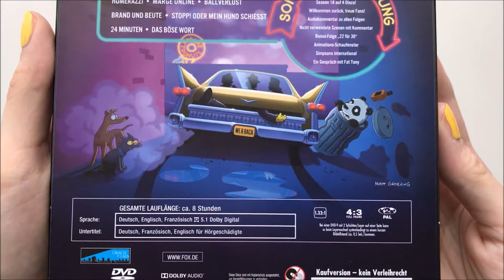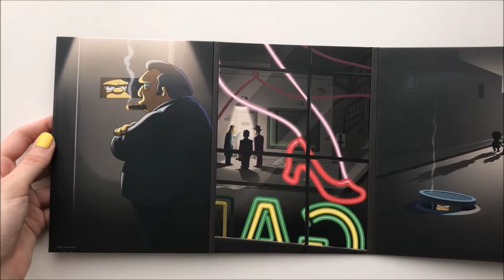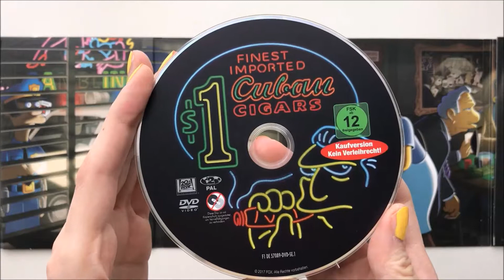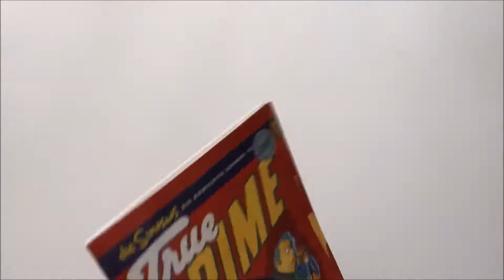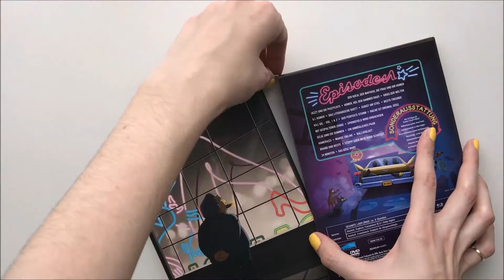DVD die SIMPSONS Die komplette Season 18 | Unboxing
die SIMPSONS Die komplette Season 18

Inhalt
1 Der Koch, der Mafioso, die Frau und ihr Homer
2 Jazzy und Puzzycats
3 Homer, Hol den Hammer raus
4 Krieg der Welten
5 G.I. Homer
6 Das Literarische Duett
7 Kunst am Stiel
8 Beste Freunde
9 Kill Gil - Vol. 1 & 2
10 Der perfekte Sturm
11 Rache ist dreimal Süss
12 mit Gespaltener Zunge
13 Springfield wird Erwachsen
14 Selig sind die Dummen
15 Ein unmögliches Paar
16 Homerazzi
17 Marge Online
18 Ballverlust
19 Brand und Beute
20 Stopp! oder mein Hund schiesst
21 24 Minuten
22 Das Böse Wort

Bonusmaterial:
Willkommen zurück, treue Fans!; Audiokommentar zu allen Folgen; Nicht verwendete Szenen mit Kommentar; Bonus-Folge "22 für 30"; Animations-Schaufenster; Simpons international; Ein Gespräch mit Fat Tony

Regisseur(e): Mark Kirkland, Steven Dean Moore
Künstler: Matt Groening
Format: Dolby, PAL
Sprache: Deutsch (Dolby Digital 5.1), Englisch (Dolby Digital 5.1), Französisch (Dolby Digital 5.1)
Untertitel: Deutsch, Französisch
Region: Region 2
Anzahl Disks: 4
FSK: Freigegeben ab 12 Jahren
Studio: Twentieth Century Fox
Erscheinungstermin: 21. Dezember 2017
Produktionsjahr: 2007
Spieldauer: 525 Minuten